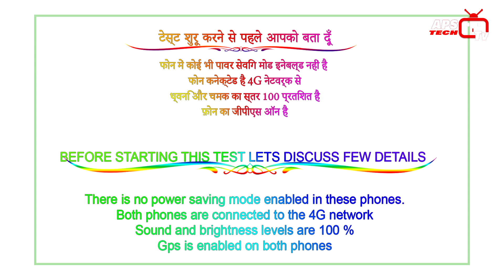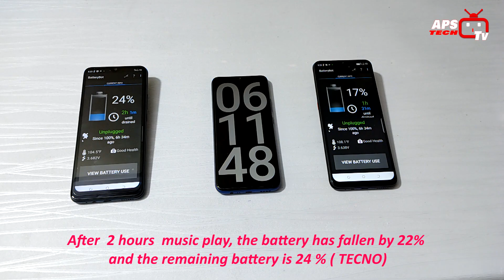Tecno spark power 2 vs Tecno spark power 2 air battery drain test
Tecno spark power 2 vs Tecno spark power 2 air battery drain test from 100% to 0%